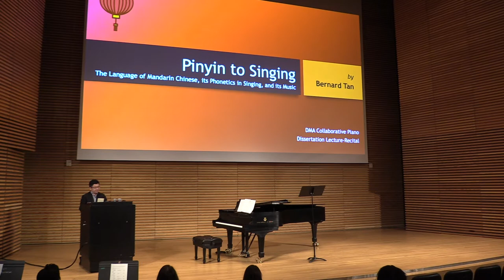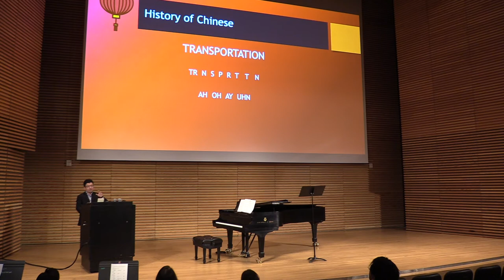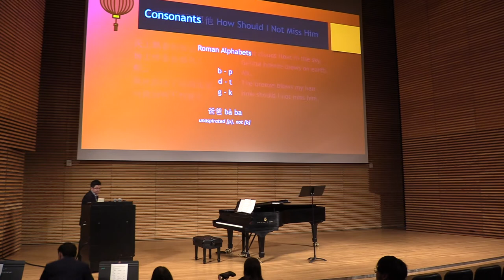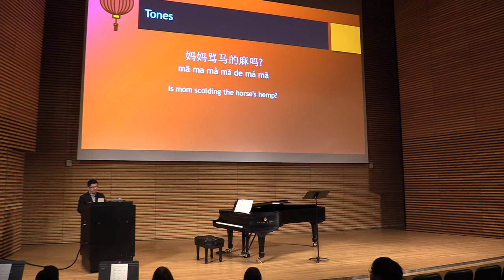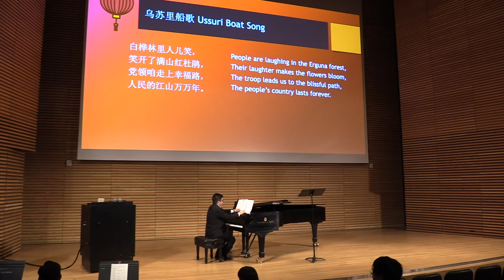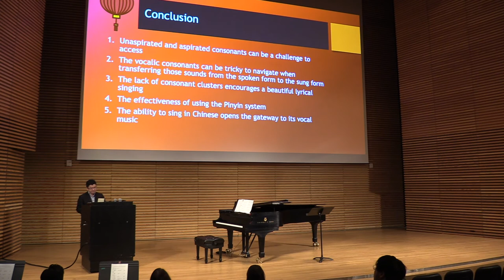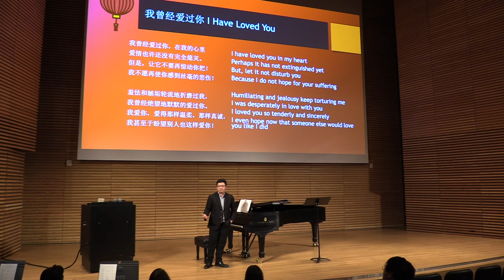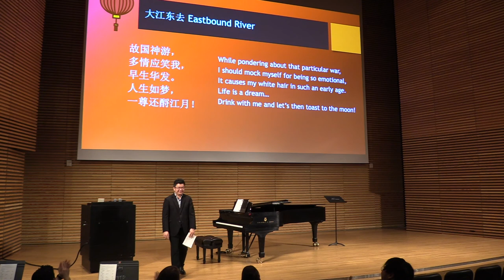Dissertation Lecture-Recital: Pinyin to Singing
Pinyin to Singing: The Language of Mandarin Chinese, its Phonetics in Singing, its Music

Presented in University of Michigan, as part of the requirements of the Doctor of Musical Arts programme in Collaborative Piano.

Bernard Tan, presenter and pianist
Colleen Beucher, Soprano
Christine Amon, Mezzo-soprano
Nicholas Music, tenor
Louis Ong, baritone